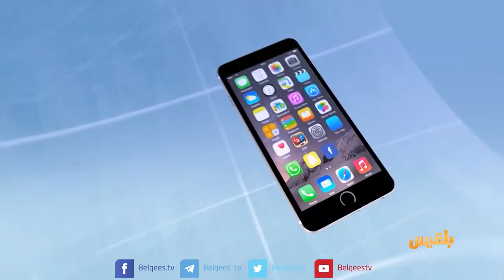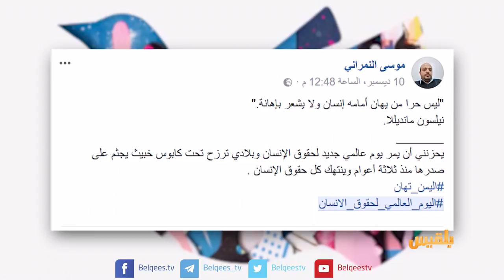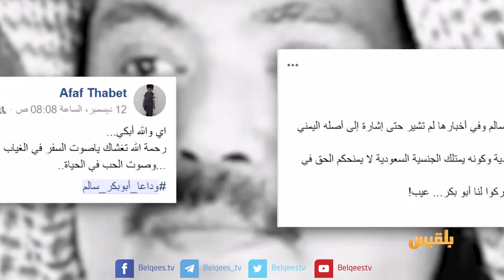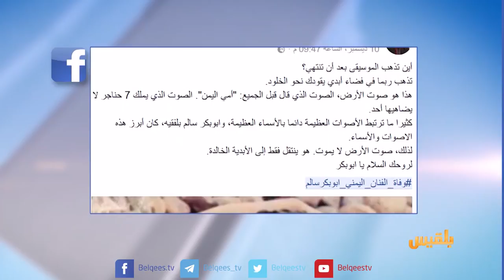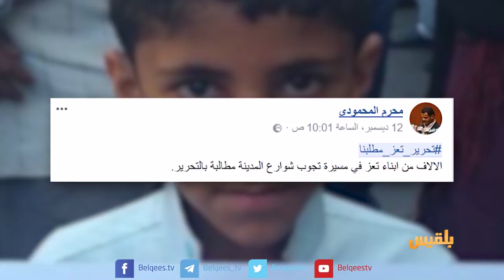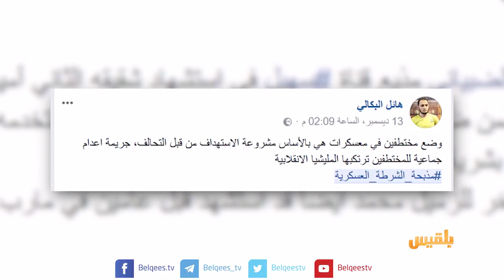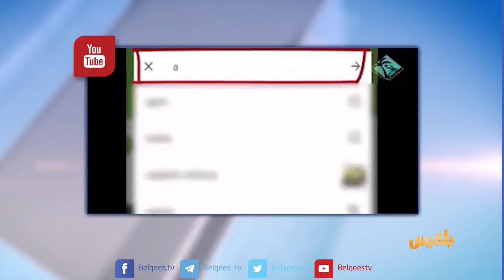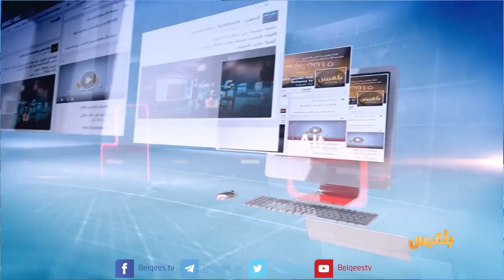كيبورد 3 | الحلقة الرابعة والأربعون | تقديم: أفنان توركر